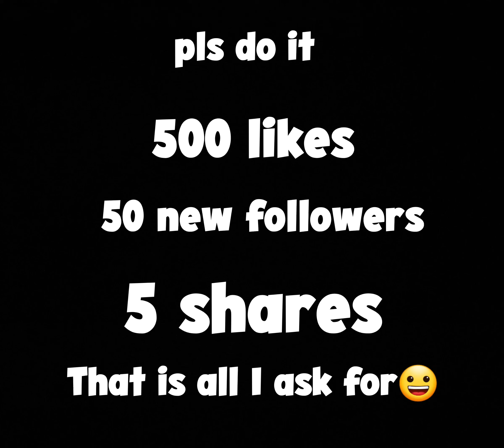pls lets do it